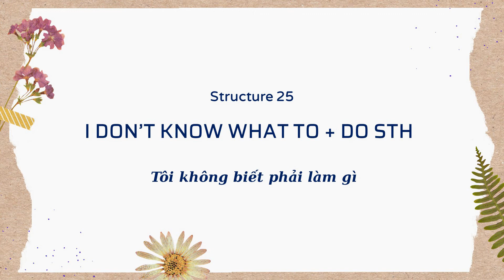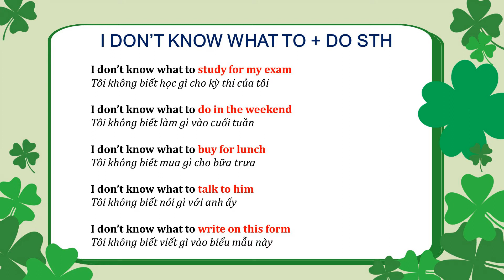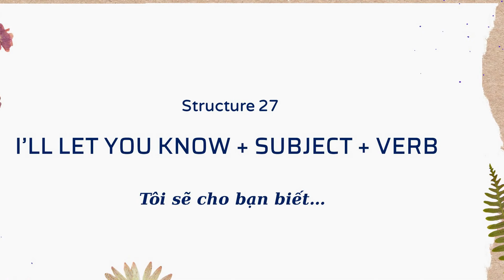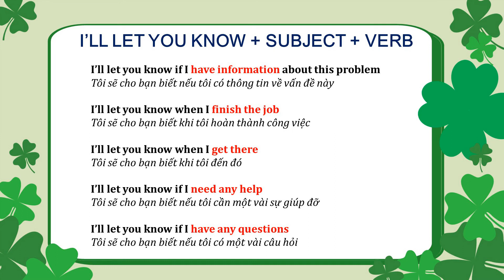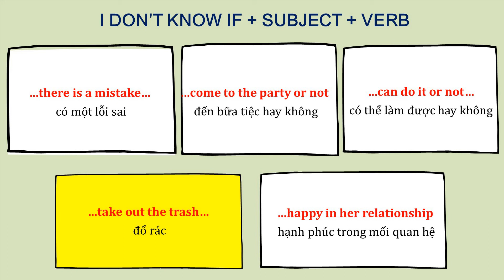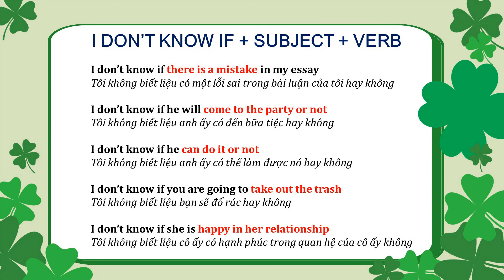MẪU CÂU TIẾNG ANH THÔNG DỤNG TRONG GIAO TIẾP HẰNG NGÀY #25-28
HỌC TIẾNG ANH | LUYỆN NÓI TIẾNG ANH GIAO TIẾP | Practice speaking English #25-28

** Với cách học truyền thống chúng ta học từ vựng/cụm từ như chép một từ cả chục lần để “thuộc”. Giờ đây bạn có hẳn một sơ đồ từ vựng “KHỔNG LỒ” trong các bài học qua SƠ ĐỒ TƯ DUY nhưng lại rất DỄ NHỚ. Hơn thế nữa, học từ vựng/cụm từ qua sơ đồ tư duy Tiếng Anh giúp bạn nắm được bản chất kiến thức nhờ liên kết các ý tưởng. Nhờ vậy, khả năng ứng dụng từ chuẩn xác vào ngữ pháp và kỹ năng nói cũng được nâng cao.

** Phần 1 gồm 50 cấu trúc tiếng anh được sử dụng hằng ngày kèm theo những cụm từ thông dụng. Luyện nói những cấu trúc này mỗi ngày một ít sẽ giúp bạn nâng cao kỹ năng phản xạ trong giao tiếp.

** Sau khi hoàn tất mỗi bài học các bạn có thể bổ sung thêm các nhanh mới vào sơ đồ với các CỤM TỪ mà bạn biết để dạng hóa vốn từ của bạn. Các bạn nhớ học đi học lại nhiều lần và ôn lại mỗi ngày để có thể nhớ lâu và nhớ sâu được. Chúc các bạn học tốt!

** Trong video này chúng ta sẽ học 4 cấu trúc sau:

00:00 I DON'T KNOW WHAT TO + DO SOMETHING
01:31 I'M NOT SURE IF + SUBJECT + VERB
03:10 I'LL LET YOU KNOW + SUBJECT + VERB
04:43 I DON'T KNOW IF + SUBJECT + VERB